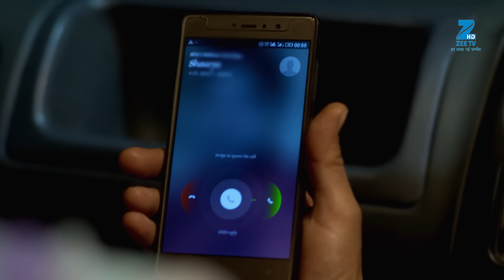Zindagi Ki Mehek - Full Ep - 136 - Shaurya, Mehek, Shwetlana - Zee TV